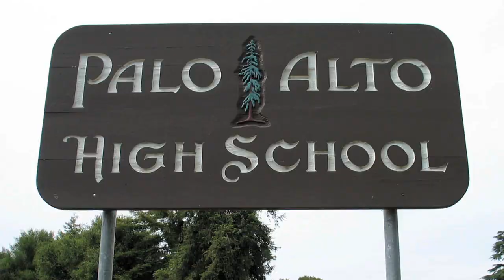Julian Velard - "The Mighty Lin" Official Music Video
Lyrics:

Happy couple from Taiwan
Came to Cali made a family in the USA
Little kid named Jeremy
Father taught him shooting hoops at the YMCA
Man that boy could play
They told him, “You’re not cut out for the game”
But Jeremy kept on going now he’s going all the way

You never seen nothing like the Mighty Lin
All he ever does win
Don’t let him get the ball or you’re going down

You better get ready for the Mighty Lin
He gonna slash and drive and dive and spin
If you still don’t who I’m talking about
Pretty soon you will when the Mighty Lin comes to town

Captain of his High School team
Voted Nothern California player of the year
Made it to the Ivy League
Shattered every single record in his Harvard career
The boy knows no fear

They told him “You Better get your MBA”
Now he’s starting for the New York Knicks and lighting up the NBA

If you don’t who I’m talking about